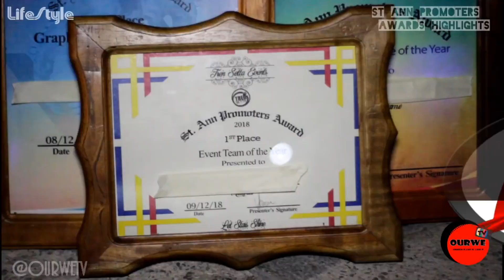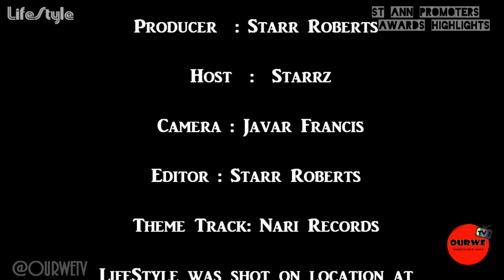Luxury St Ann Promoters Awards 2018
Trendsetta hosted their second staging of Luxury St Ann Promoter Awards. The event is geared to highlight all the top persons who contribute to the entertainment scene in the parish. The event was held at Little Savoy Guest house in Runawaybay St Ann

OurWe Tv do not own rights to any of the background music being played.

LifeStyle is a StarrzRUs Production 2019